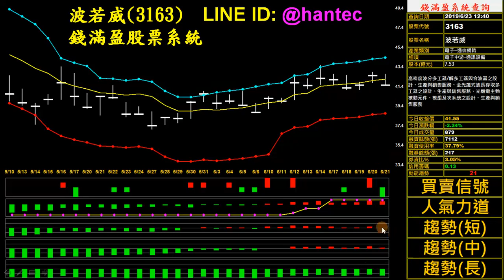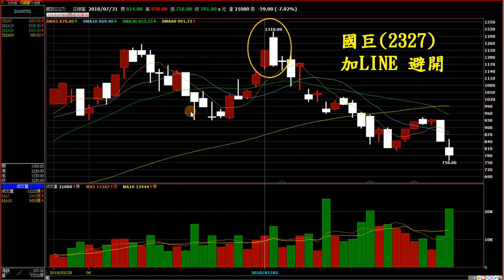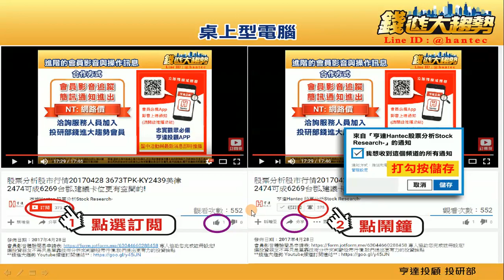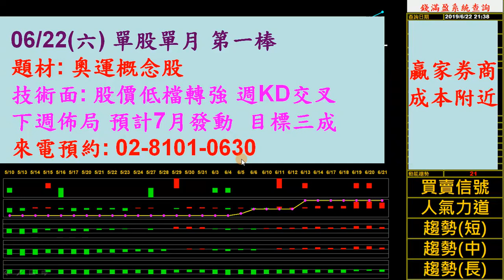20190623 錢進大趨勢 玉晶光、世芯 KY、雙鴻、穩懋、義隆電